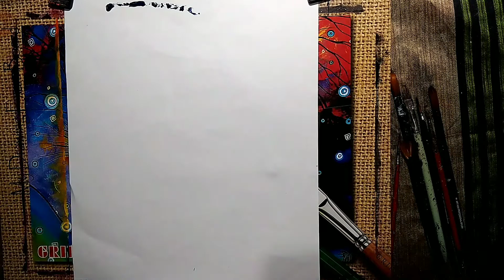Acrylic painting. Love painting A boy propose a girl near the nature🥰🥰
Paint  by Nabin